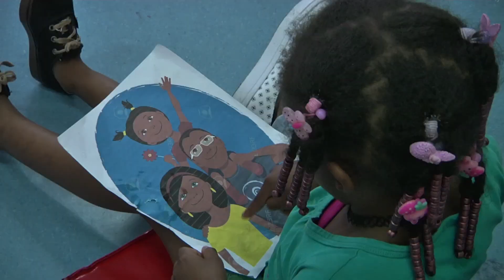Dos perros ayudan a la rehabilitación de niños con problemas cognitivos [Noticias] - TeleMedellin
el barrio Villa Liliam en la comuna 8 de Medellín, un grupo de niños y adultos aprenden a leer y a convivir asistidos por dos perros terapeutas.